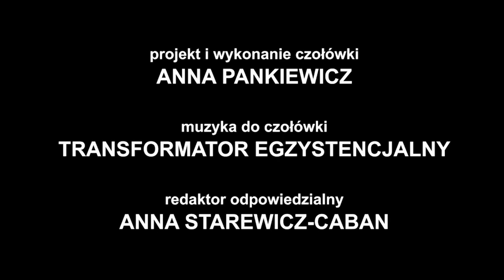Nowohucka Kronika Filmowa nr 734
IWAN

Iwan ma 16 lat i od 5 lat mieszka w Polsce. Jeszcze na Ukrainie grał w piłkę nożną. Był naprawdę dobry. To widać nawet dzisiaj, gdy bierze udział w międzyszkolnych rozgrywkach. Teraz jednak jego największą pasją jest muzyka. Uczy się śpiewu, gra na gitarze. Jego nauczycielka wierzy, że zdoła dużo osiągnąć. Warto go posłuchać.

MAKRAM ANIA

Ania od trzech lat zajmuje się tworzeniem makram. Po trudnym czasie, który przechodziła, zaczęła szukać czegoś, co by ją odprężało i sprawiało przyjemność. Na początku było trudno, ale teraz powstają wspaniałe przedmioty i ozdoby.